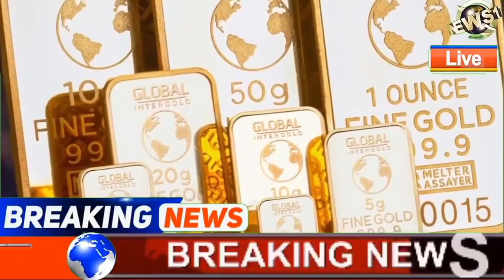आज के सोने चांदी के भाव//sone chandi ka rate//aaj ka bhav//today gold price//silver price today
आज के सोने के भाव।।aaj ka sone chandi  bhav।।gold rate today।।today silver price।।gold bhav//gold update bhav

Video content:-
aaj ke chandi ke bhav
1 kg chandi ke bhav
1 tola Sona ka bhav
10 gram sone ka bhav
10 gram chandi ka rate
1 tola Sona ka dam kitna hai
1 kg silver rate
1 kg chandi ka rate

Gold rateday gold and silver price